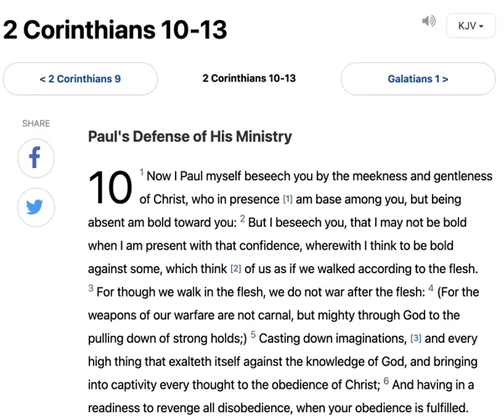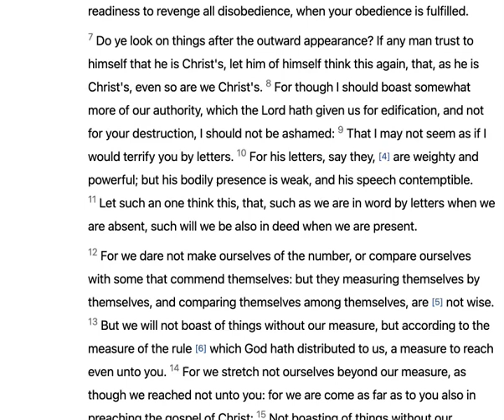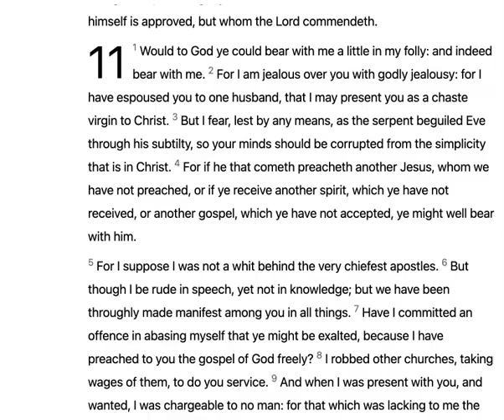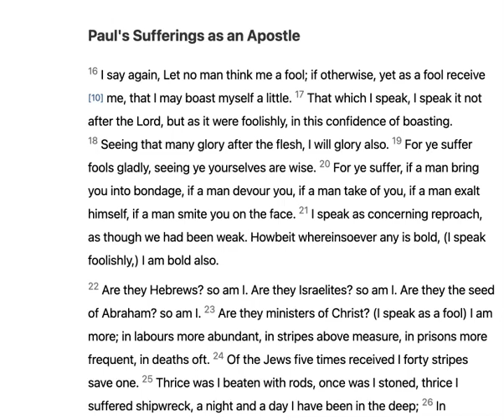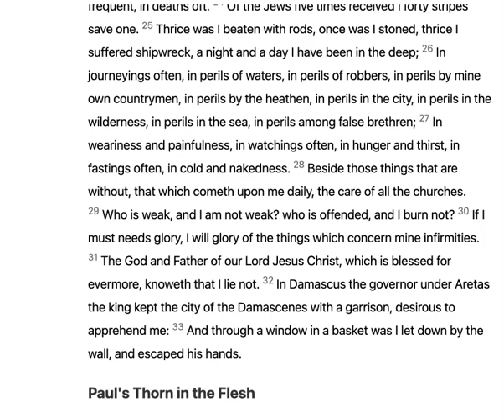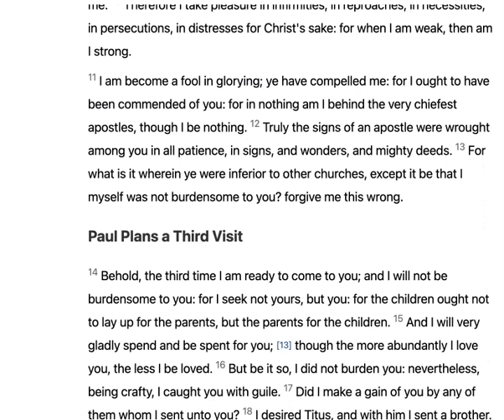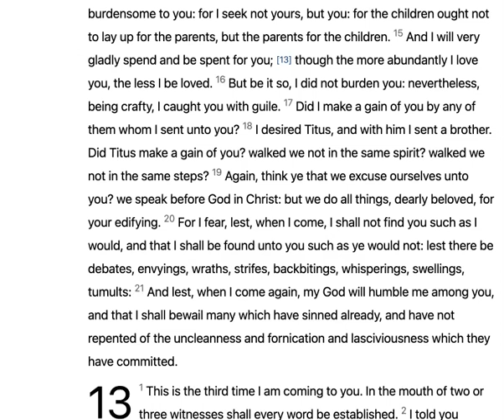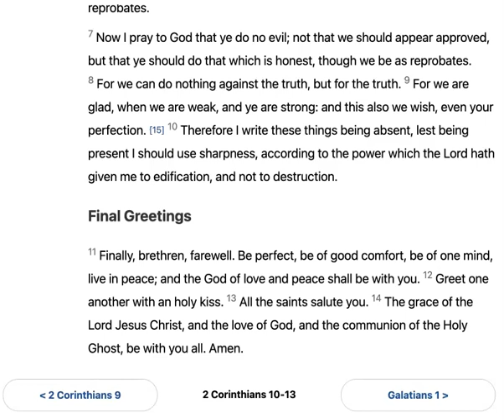2 CORINTHIANS 10-13// King James KJV Bible Reading // Daily Bible Verse // Bible in a Year Day 340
Welcome to Day 340 of the Bible reading in the year 2023. This channel will be created in one year and will cover the reading of the entire King James Version (KJV) of the Bible, read in chronological order, rather than the order in which it is printed. Day 340 consists of 2 Corinthians 10-13.